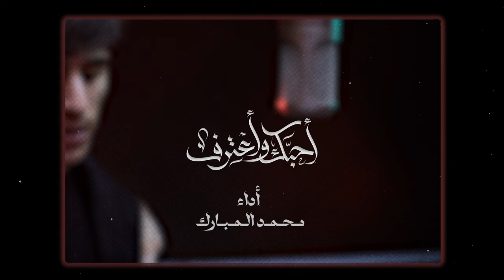أحبك و أعترف | الرادود محمد المبارك | 1446 هـ - 2024 م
أحبك و اعترف

•الرادود | محمد المبارك
•الشاعر | أسامة محمد الناصر

•الهندسة الصوتية | جهاد الحداد
•مخطوطة | سيد حيدر البراهيم
•تصوير | سيد مهدي البراهيم
•مونتاج | سيد محمد البراهيم

نهدي هذا العمل لمولانا الامام الحسين وأخيه أبي الفضل العباس عليهما السلام
راجين من الله القبول والتوفيق للزيارة

وشكر خاص لكل من ساهم نجاح هذا العمل